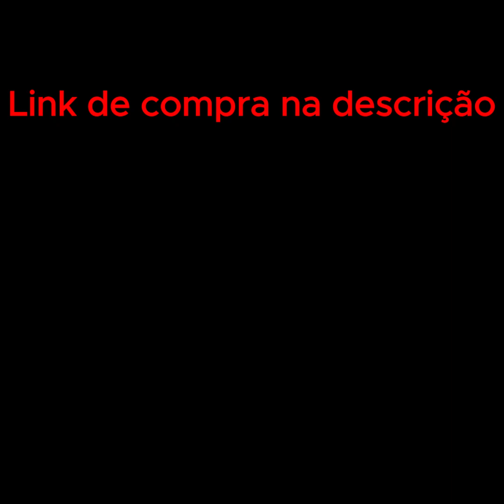DRONE S2S (Dicas de compra E VOO)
R$ 20 off R$150 with code: MEGASALEBR20
  R$ 40 off R$300 with code: MEGASALEBR40

COMPRAS em geral na Aliexprexx

compre DRONE S2S pró

compre Drone z908 max

compra Jatinho 4drc

compre o Piper j3 com 65 cm neste